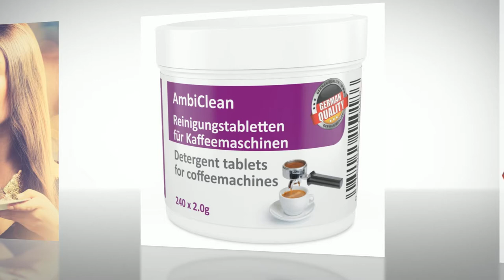Pastilles nettoyantes pour machines à café 240 Amazon.fr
Pastilles nettoyantes pour machines à café 240 pastilles de 2.0 g – compatible avec les machines à café et Espresso ainsi que les distributeurs automatiques de boissons Jura, WMF, Saeco, Bosch, Siemens – Produites en Allemagne – Avec garantie satisfait ou remboursé.